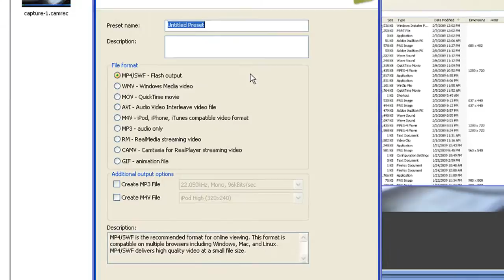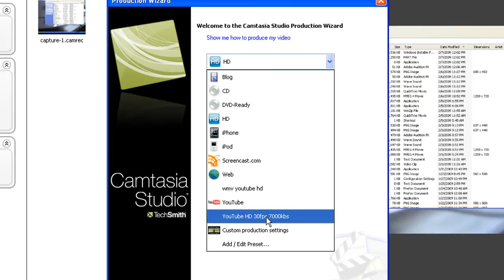Using custom WMV encoding profile with Camtasia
A quick video on using custom WMV encoding profiles with Camtasia.